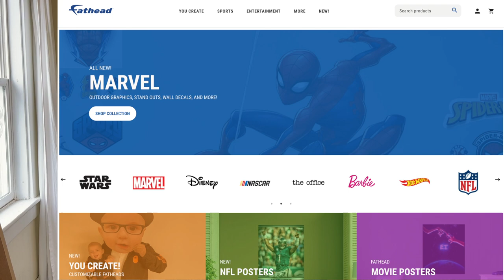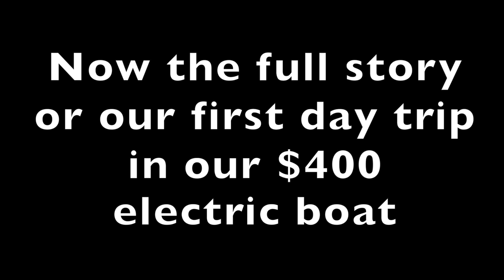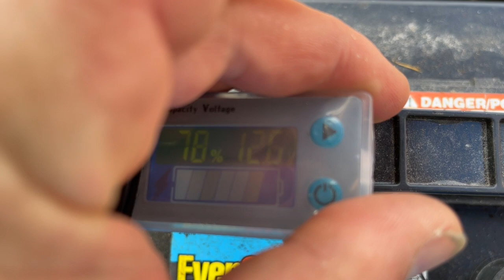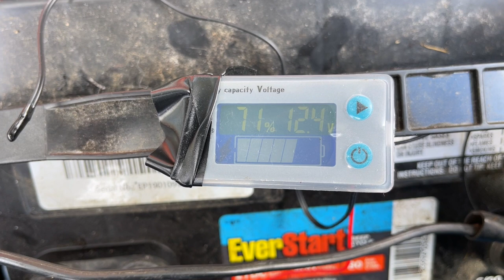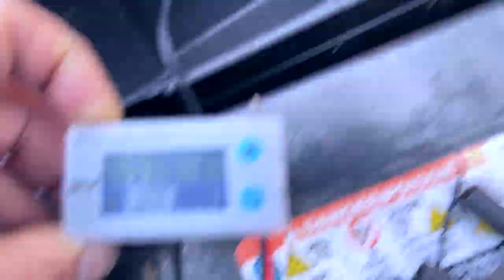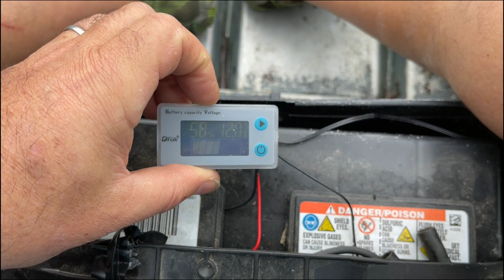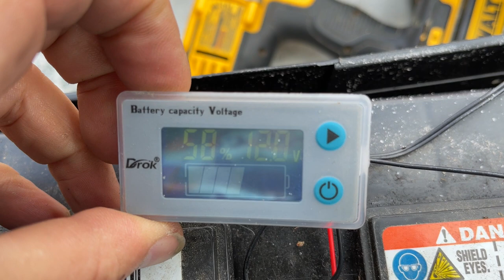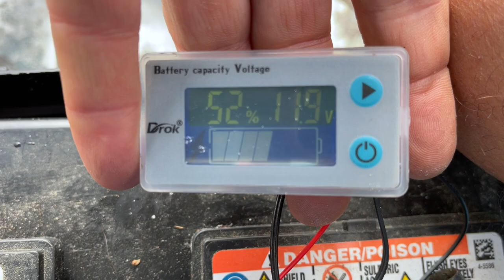Relaxing family fall colors river cruise and range test of $400 DIY electric Jon boat in Vermont.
Come along on a mellow 3-hour river trip as I test the range of my new "electric" boat that I got for less than $400.00! What a budget deal and easier to hoist than a canoe. I found an ancient aluminum Jon boat for sale with a hardly used and never frozen low-end marine battery (Walmart 27DC, 88Ah, 800MCAmps) and it came with an old discontinued trawling motor (Minn Kota Model 35, 12-Volt 24LB Thrust) for $350.00. It leaked about a cup an hour on our first shakedown cruise so we bought some JB Marine Weld, put it on some saw horses filled it with water, and found the pinholes. We patched it up and I put on a transom board and some pool noodles for the seats and extra floatation. I got some new ore locks and I got my trust drill paddle propeller out, a contraption that powers a propeller with an electric drill for short trips or emergencies.

Come along as we try them all!

Battery changer

Battery gauge

Drill Paddle propeller on Amazon

Toughbuilt utility knife that goes from scraper to knife, seemingly only at Lowes

~~~ ABOUT THE ACHY DAD CHANNEL~~~
I'm an older father who didn’t start a family until my mid-forties, so I have a lot of aches and pains! I've loved to review, test, and share what I learn ever since my first job in a bike shop.

 I love to review and test experiences, products, and services. I can't guarantee a good review, but I will be thankful, positive, and fair about my personal experience.
~ Here’s the Achy Dad Best Products list. These are products I’ve found to be exceptionally good after long term use
~ Here’s my Achy Dad Amazon Profile

Stuff I like to review:
~ Gear for families with young kids that have an older achy father
~ Safe and non-toxic products that are for families.
~ The less plastic the better. Wood, metal, wool, cotton, silk preferred.
~ Electric-assist family cargo bikes and bike gear
~ Home improvement and lawn care products.
~ Exercise equipment...I need this!
~ Energy efficient, especially solar
~ Eco-friendly
~ Educational Technology products and services
~ Virtual reality, augmented reality, mixed reality, VR, MR, AR,
~ Video, audio and photo equipment for vlogging on a budget
~ Camping equipment, small pop-up RVs
~ Canoes, kayaks, paddleboards, small sailboats
~ Children's books and books on our lifestyle choices

~~~ ABOUT ME ~~~
My wife and I are both educators. I focus on Educational Technology in K12 and Higher Education. We try and live a simple, sustainable, tech-savvy, and eco-friendly lifestyle in a medium town in Vermont, USA.

We focus our middle-class income on education, nature, healthy food, and community. We try and create a family environment with very little commercial-laden media, while also using high tech and high-quality media to teach our kids and be entertained. We use a lot of streaming services and don’t have Cable TV. Striving for these goals involves a lot of “debate” between my wife and I. She’s in charge of keeping me from exposing the family to too much technology/media exploration and study. I’m in charge of pushing to understand and learn about how to use technology’s immense power for good and beat our kid’s friends to exposer and education about media, games, YouTube, etc.

We live in a medium-sized town, in an old medium-sized house, on a medium-income. For those from afar, Vermont is located in the northeast part of the United States above New York City. Every year we have Summer’s heat and humidity, Fall’s colorful leaves, Winter’s snow, ice, freezing rain, hail, sleet, flurries, nor’easters, and freezing drizzle, followed by Spring’s melt mud madness. We are surrounded by trees, rivers, lakes, fields, and mountains. Vermont is known for its high-quality cheeses and Maple syrup, a tasty sugar liquid made from boiling down the sap that runs inside Maple trees when they are getting ready to make new leaves in the Spring.

~ Cameras:  iPhone 11. Logitech 920 Webcam. GoPro Hero4
~ Edit: Final Cut Pro. KineMaster. Thumbnails. Preview app on a Mac.
~ M1 MacMini 16GB RAM, 250G HD
~ Backup. 2 external USB drives. Time Machine. iCloud.
~ Tripods: Joby or DigiPower minis. Two old metals cheapos.
~ Microphones: MAONO AU-MH601. PowerDeWise lav. Comica CVM-WS50 C

Achy Dad